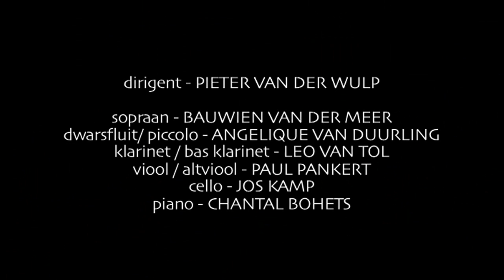Pierrot Lunaire Pieter vd Wulp 21 o alter duft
Arnold Schönberg's Pierrot Lunaire op. 21 Dirigent Pieter van der Wulp, Ensemble 88, sopraan Bauwien van der Meer. Deel 3, 21 O Alter Duft
21 delen in drieen.
Live opgenomen in de Kopermolen in Vaals.
Bekijk ook de andere 20 delen via Youtube.